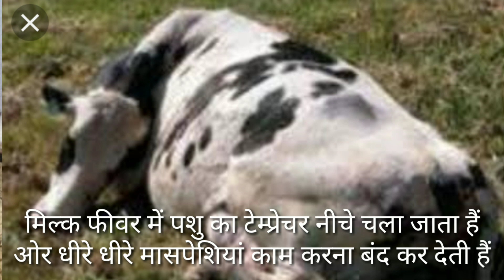Milk Fever in cow and Buffalo with treatment गाय भैंस में दूध ज्वर से बचाव कैसे करें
Publish date 14 November 2018
प्रिय दर्शकों इस वीडियो में मैंने गाय भैंस में मिल्क फीवर दूध ज्वर से बचाव व समाधान के बारे मे बात की ह बताया गया है यदि आप इन बातों का ध्यान रखें तो अपने पशु को मिल्क फीवर दूध ज्वर milkfever से बचा पाएंगे और साथ म समाधान भी कर पाएंगे और milkfevercowtreatment देसी नुश्खे के बारे में भी बताया गया ह उमीद ह आपको फायदा मिलेगा